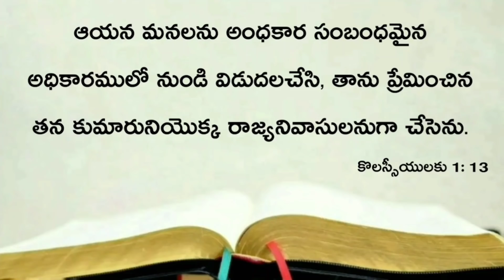Today's promise 18.05.2021